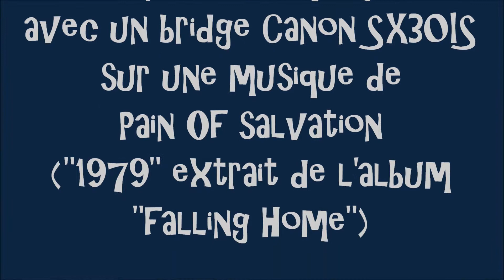Windsurfeur solitaire le 24 décembre 2014 vers 16h au lac de Madine